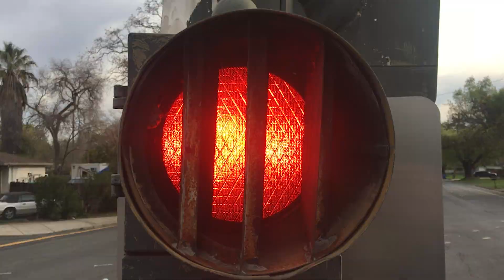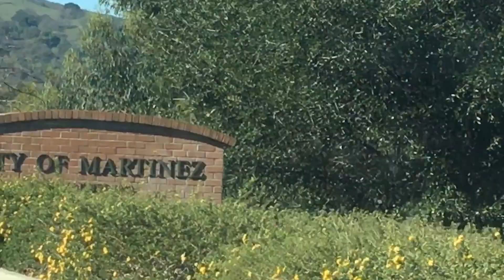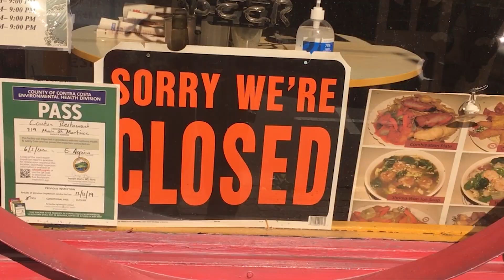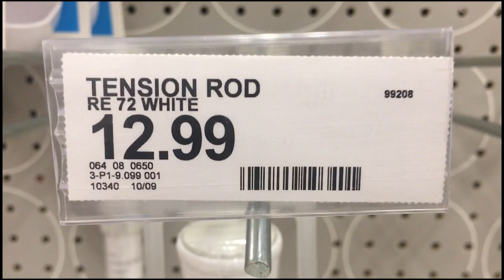THE VLOG CHOSE ME! Unscripted (2nd volume)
Just when I thought it was over, vlogging pulls me back in! New vlogger meets experienced film maker (all me). Just walk on in to the vulnerability, chaos and joy that comes from revealing your life to the world! I'm game, are you? Let's go!